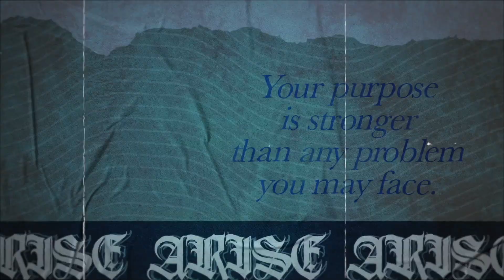For the love of God | Manuel Mayo | Arise Young Adults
We can no longer compromise. Talk about Jesus!

If you have a prayer request, share it with us so we can join you in faith believing for your miracle.

If you made the prayer of salvation for the first time, we want to connect with you and send you some resources to help you on this new chapter in your life, please fill out the following form so we can get in touch with you